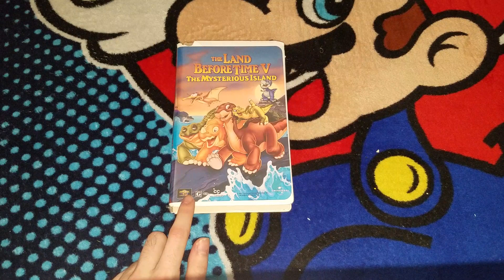A VHS Tape I'm Watching Next While Doing More Random Tapes/DVD's Videos (5/4/2024) Star Wars Day